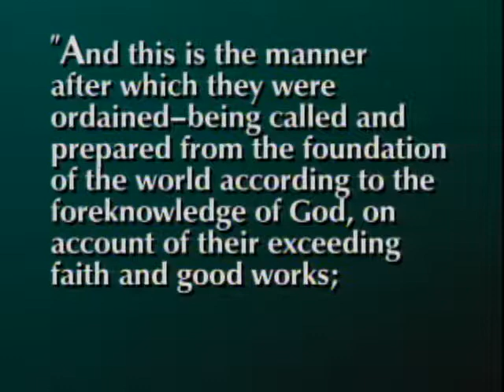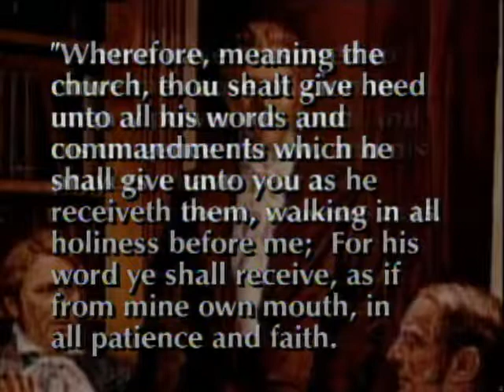Sustaining a New Prophet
David B. Haight delivers a message titled "Sustaining a New Prophet."